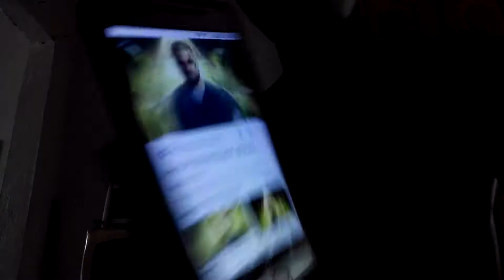ARQUEIRO SETIMA(7) TEMPORADA